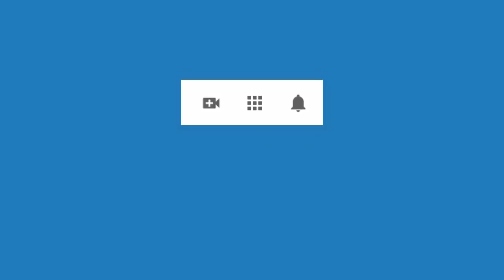4604 Aurelio Mejia. Vida pasada familiares 1865. Dolor pecho por rencor, licor, miedo cementerio, ar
Vida pasada familiares 1865. Dolor pecho por rencor, licor, miedo cementerio, armonizar relación familia, miedo a viajar. Veracruz, México, 14 octubre 2020.